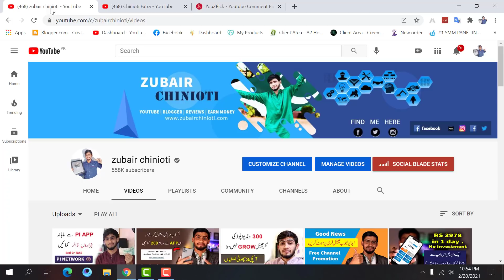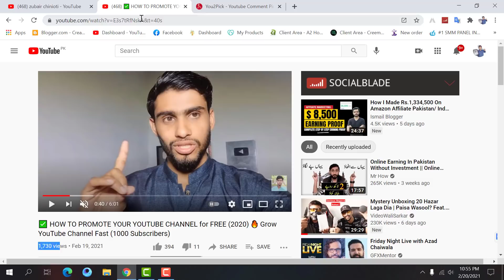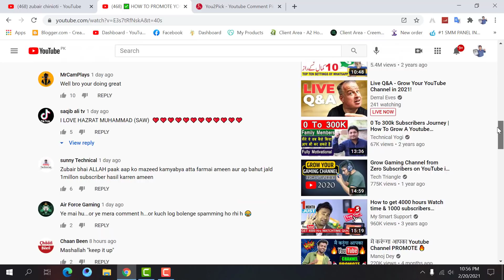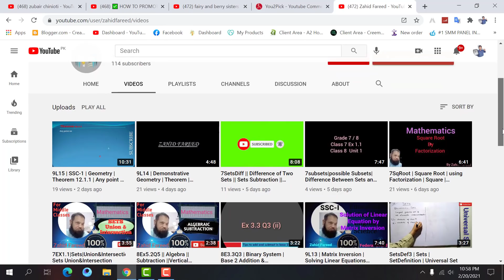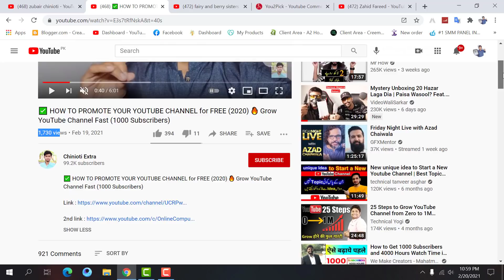1 Tips to Grow Youtube Channel Fast || Promote Youtube Channel Free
1 Tips to Grow Youtube Channel Fast | How To Grow Youtube Channel || Promote Youtube Channel Free

MY GEARS :-